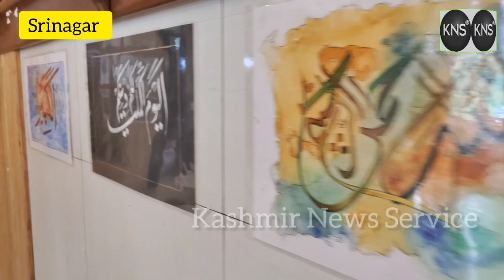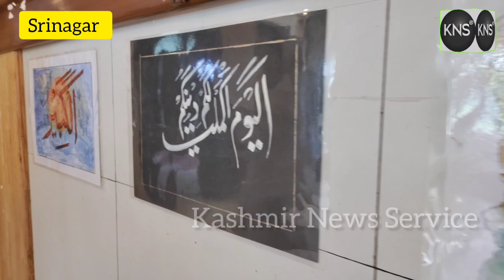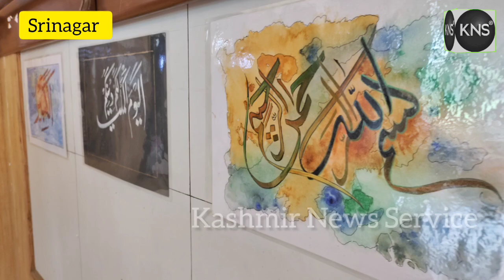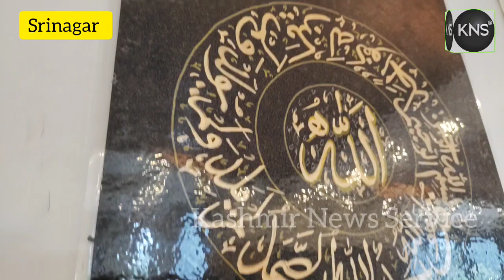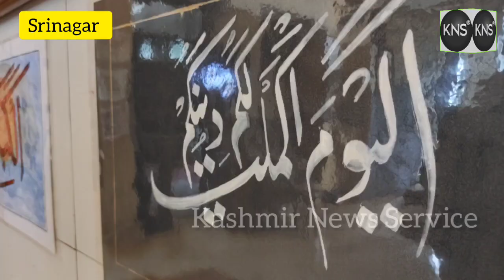Hailing from north Kashmir’s Baramulla, a 65-year old Mohammad Shafi Mir is earning his fame in -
Hailing from north Kashmir’s Baramulla, a 65-year old Mohammad Shafi Mir is earning his fame in Calligraphy. Watch this video.